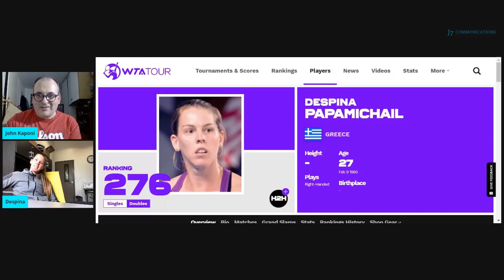The Lime Street Conversation with Despina Papmichail WTA Tennis player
Despina Papamichail WTA Tennis player based out of Barcelona Spain speaks to J7 Communications CEO John Kaponi from Austen Texas on the challenges faced by professional tennis players in the times of COVID.